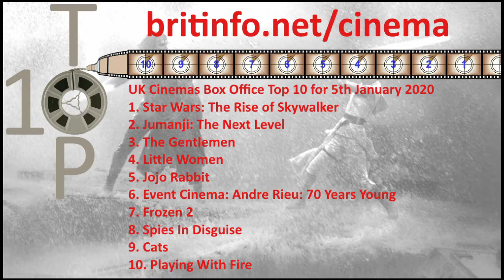UK Cinemas Box Office Top 10 for 5th January 2020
Here is the UK box office top 10 for the weekend 3rd to 5th January 2020. Full details of all these films and trailers are available on our site. To find out about these films and other film information, please visit our